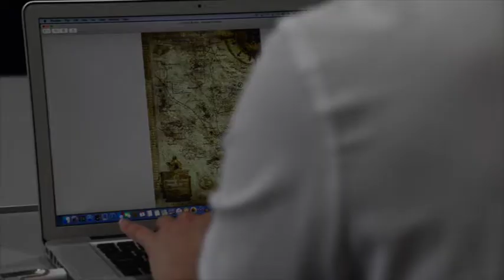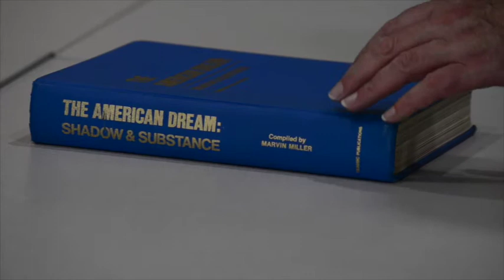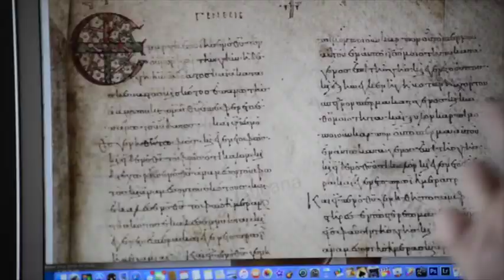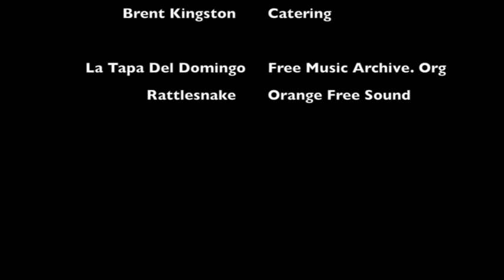'Lost Property' - a short film by Brent Kingston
LOST PROPERTY
Written and Directed by Brent Kingston

Cast:
Ali Dun as Jack Brand
Paul Christofani as Dr. Avery Grey
John Kelly as Wardsley Bryant
Felicity Knott as Stephanie Markus

Crew:
Tania Schrattenholz -- Boom Operator
Rohan Hill -- Sound Recordist
Brent Kingston -- D.O.P.
Emma Eichler -- Casting
Brent Kingston -- Catering

La Tapa Del Domingo -- Free Music Archive.org
Rattle Snake -- Orange Free Sound

A DIGITAL KATANA PRODUCTION